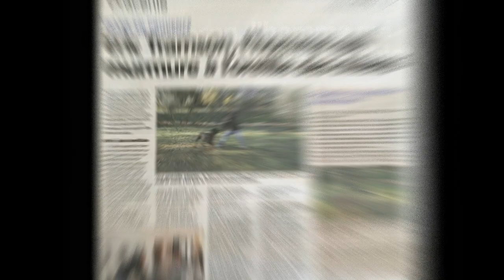Rappel aux pieds avec plusieurs chiens sans laisse et en liberté avec Eric Tramson